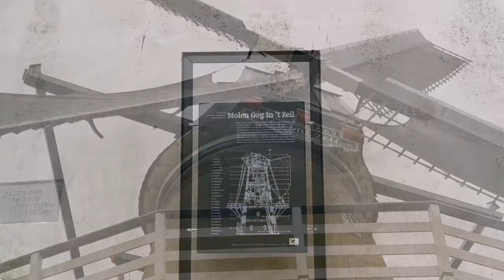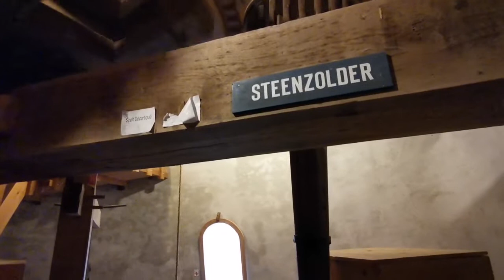NEDERLAND Binnenkijken in Molen Oog in 't Zeil in Cothen.